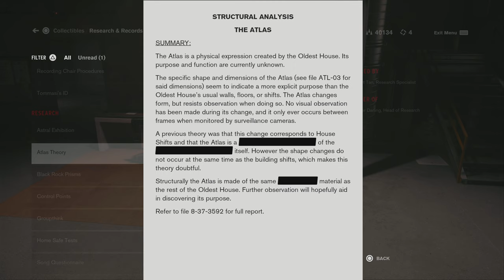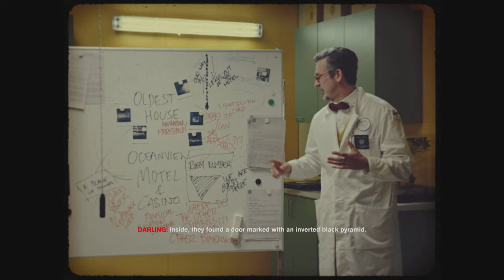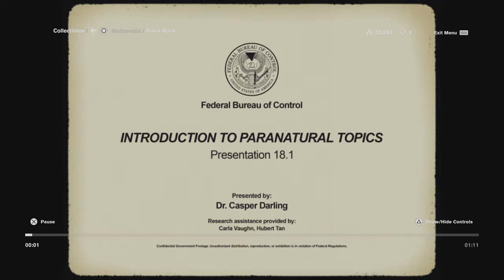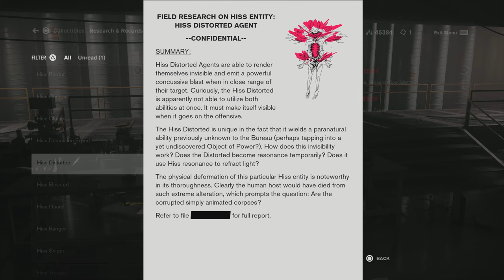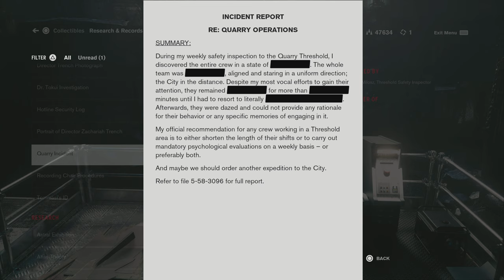Control Ultimate Edition - Episode 34 (with commentary)